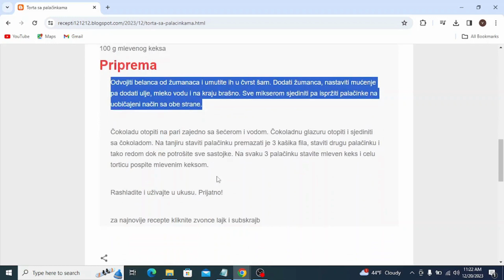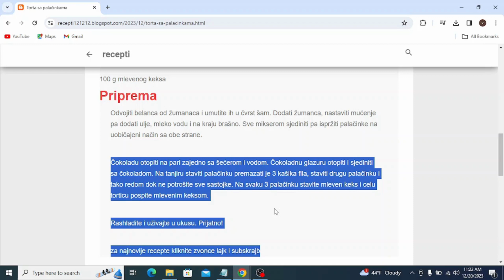Torta sa palačinkama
cokoladne torte,
cokoladne torte bez pecenja,
cokoladne torte ukrasavanje,
cokoladne torte sa gotovim korama,
cokoladne torte sa plazmom,
cokoladne torte na sprat,
cokoladne torte za rodjendan,
cokoladne torte za decu,
čokoladne torte slike,
čokoladne torte sa orasima,
cokoladna torta aleksandra,
cokoladne torte sa rolatima,
čokoladne torte sa voćem,
cokoladne torte za 18 rodjendan,
čokoladne torte za djecu,
cokoladne torte za rođendan,
cokoladne torte brze i jednostavne,
čokoladne torte bez oraha
cokoladne torte brze
cokoladne torte brza
čokoladne torte banja luka
cokoladna torta bez pecenja
cokoladna torta bez brasna
cokoladna torta bez glutena recepti
cokoladna torta brza
cokoladne torte coolinarika
cokoladna torta cena
cokoladna torta cetvrtasta
vocne torte - coolinarika
cokoladna carolija torta
cokoladna cizkejk torta
cvrste cokoladne torte
cetvrtaste cokoladne torte
cokoladne torte dekoracija
cokoladne torte dekoracije
cokoladne torte domaci recepti
vocne torte dekoracija
vocne torte domaci recepti
cokoladna diplomat torta recept
cokoladni dzin torta recept
cokoladna decija torta
cokoladna dobos torta
extra cokoladna torta
čokoladna torta enostavna
enostavne čokoladne torte
čokoladna torta reci peci
čokoladna torta ferrero rocher
cokoladna torta fil i kore isti
cokoladna torta fil
cokoladna torta fantazija
cokoladne torte za fondan
čokoladna fantazija torta coolinarika
torta cokoladna fantazija sa visnjama
cokoladna fantazija torta minjina kuhinjica
cokoladna ferrero torta
čokoladna torta grandisimo
cokoladna torta gotove kore
cokoladna grcka torta
torta čokoladni greh
gotove cokoladne torte
cokoladna torta hrana i vino
cokoladna hrskava torta
cokoladne torte i kolaci
čokoladna torta iz šerpe
cokoladna torta iste kore isti fil
torte vocne i kremaste
čokoladne torte jednostavne
cokoladna torta jekin kapric
cokoladna torta jednostavna
cokoladna torta jeftina
čokoladna torta jekago
vocne torte jeftine
cokoladne torte sa jagodama
cokoladna jafa torta
cokoladna jaffa torta sa gotovim korama
cokoladna jaffa torta slatka domacica
cokoladne torte kremaste
čokoladne torte koje se ne peku
čokoladne torte koje se ne peku recepti
čokoladne torte kalorije
cokoladne kremaste torte recepti
čokoladna torta koja se ne peče
cokoladna torta kalorije
cokoladna torta kore i fil isti
cokoladna torta kremasta
cokoladna torta koja podsjeća na zaher
cokoladne torte letnje
cokoladna torta lidl
cokoladna torta lesnik
cokoladne torte sa lesnikom
cokoladna lazanja torta
cokoladna lesnik torta recept
cokoladna lava torta
cokoladna lilly torta
vocne lagane torte
cokoladne torte minjina kuhinjica
cokoladna torta marinas taste
cokoladna torta maxi
cokoladna torta maja babic
cokoladna torta moja mala kuhinja
cokoladna torta milka
cokoladna torta minjina kuhinja
cokoladna torta manja
cokoladna torta mala
vocne torte minjina kuhinjica
cokoladne torte nazivi
cokoladne torte natasine slastice
cokoladne torte najukusnije
cokoladne nepecene torte
cokoladna torta nepecena
cokoladna torta najlepsa
cokoladna torta na kasike
čokoladna torta neskvik
čokoladna torta nutela
čokoladna torta od gotovih kora
cokoladna torta od keksa
cokoladna torta od palacinki
cokoladna oreo torta
cokoladna obicna torta
čokoladne torte prodaja
cokoladne torte poslasticarnice
cokoladne posne torte
cokoladna torta prakticna zena
cokoladna torta plazma
cokoladna torta pola pola
cokoladna torta pola se pece
vocne torte posne
cokoladne torte queen
cokoladne torte recept
cokoladne torte recepti sa slikom
čokoladne torte recepti sa slikama
čokoladne torte recepti coolinarika
cokoladna torte recepti
cokoladna torta recept mk
cokoladna torta recept coolinarika
cokoladna torta recepti sa slikom
cokoladna torta recept sa slikama
čokoladna torta recept bez pecenja
cokoladne torte sa malinama
cokoladne torte sa kokosom
čokoladne torte sa višnjama
čokoladni trijumf torte
čokoladna torta tri vrste čokolade
čokoladna torta topla
torta čokoladni tris
cokoladna trilogija torta
cokoladne torte ukusi
cokoladna torta ukrasavanje
cokoladna torta u obliku broja
čokoladni užitak torta
ukrašavanje čokoladne torte slike